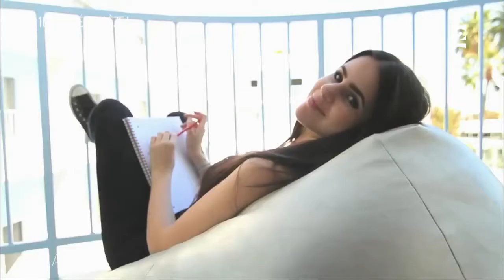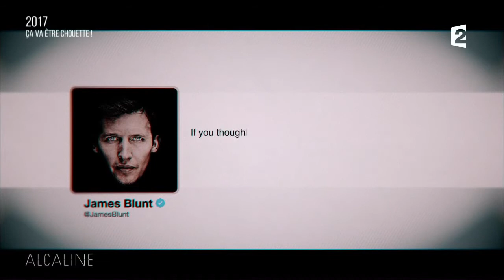Alcaline, Best of 9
Au programme, un retour sur l'année 2016, la Minute Swing, les grands rendez-vous 2017 et le live du samedi avec Vianney.